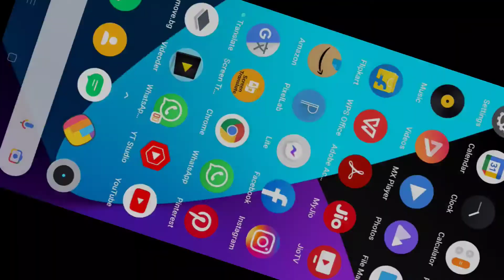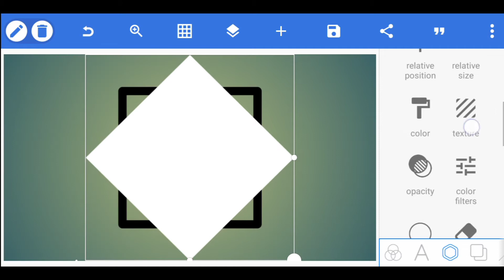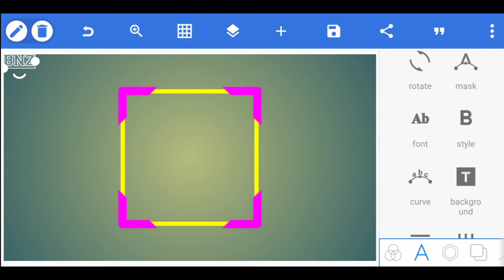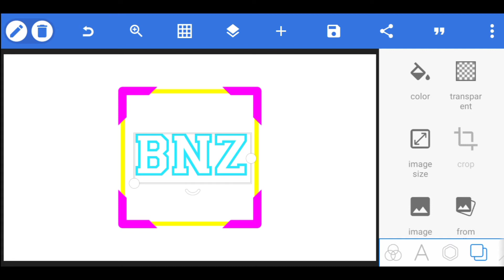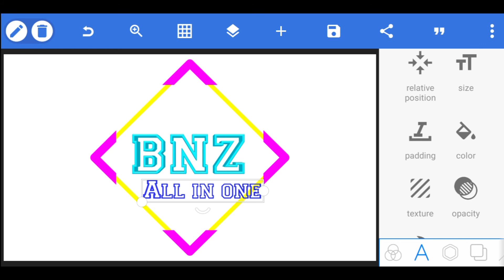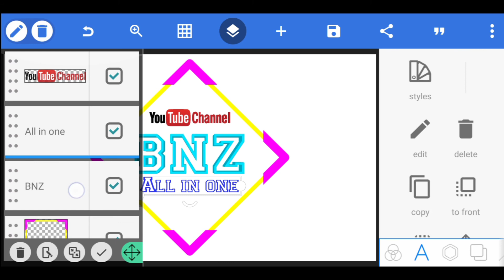Professional [Unique] Logo DesignTutorial| Pixellab Logo Design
Pixellab Tutorial,

ISLAMIC Green Screen video
Green Screen video editing effect

My twitter follow 👇

lam not owner of content which is used in my video all resources like picture or video from Google or any other helpful site which help used to explain our video nicely or deeply soi credit to my all workkto
Google or any site. If I used any other others content then I will definitely credit to him thanks i hop all owners understand me if l used some content in mv video thanks again to all owners.